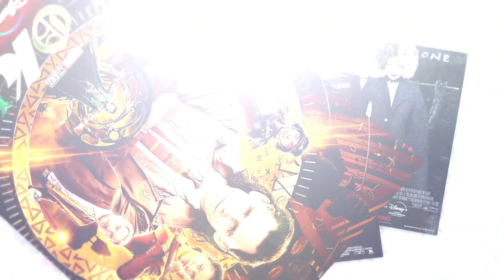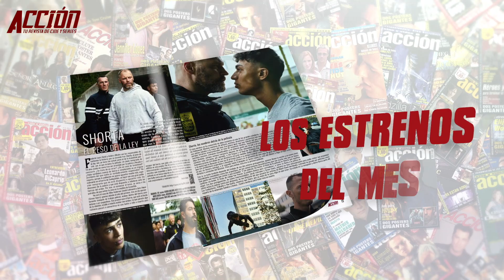Retro-Debate sobre el Western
Viaje al pasado en el cual Miguel Juan Payán y Jesús Usero debatían hace 10 años sobre el Western...

Puedes encontrar ACCIÓN todos los meses en tu quiosco sino la encuentras aquí puedes adquirir el número de JUNIO 2021